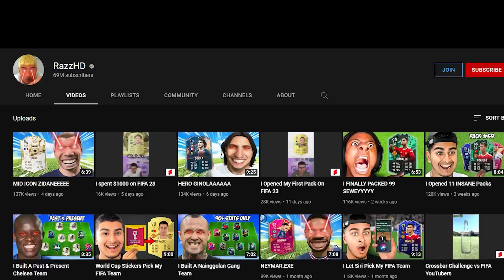Every Goal I Score, I Buy An Icon